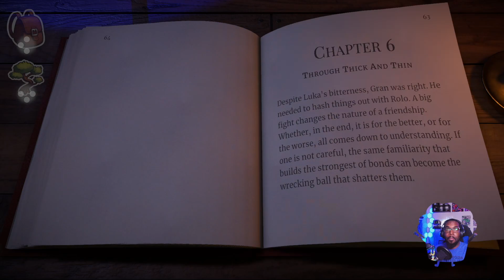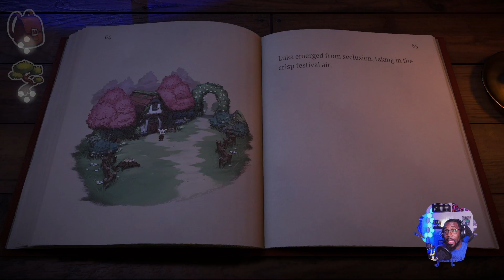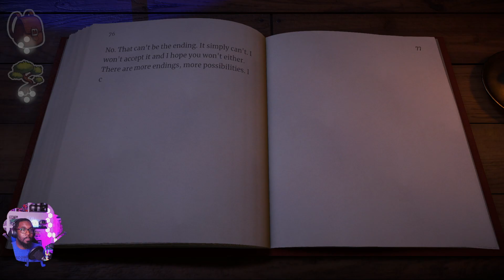Mayor Playthrough: Beacon Pines Pt 7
Part 7 of my playthrough of Beacon Pines!

Developer: Hiding Spot
Publisher: Hiding Spot LLC

Be sure to join my awesome community on Mondays, Wednesdays, and Thursdays over on Twitch!